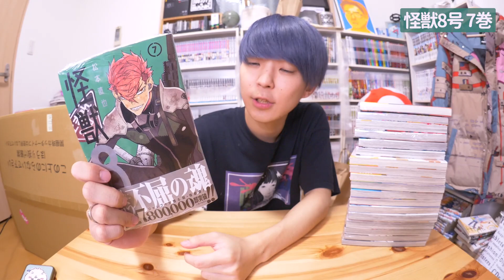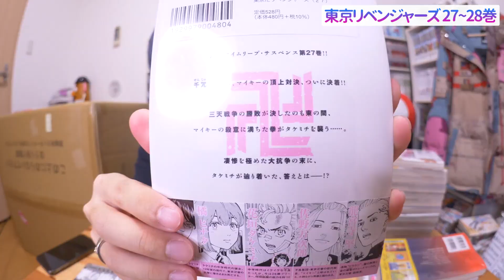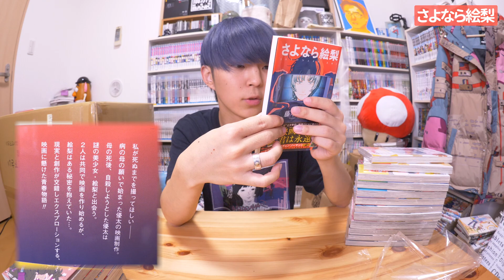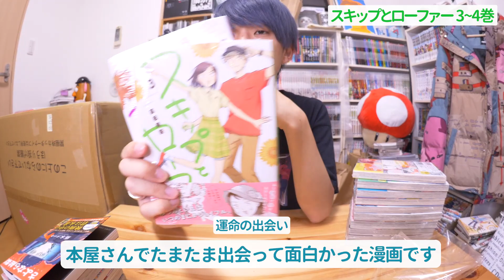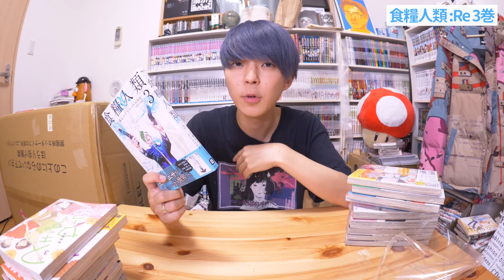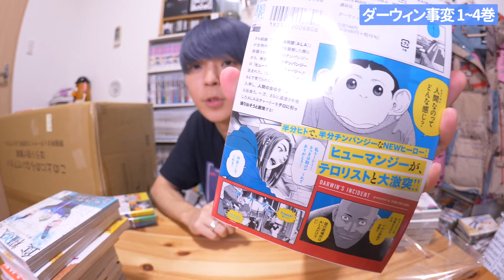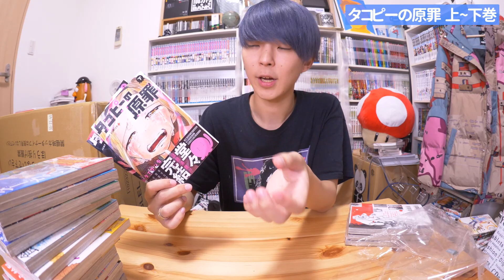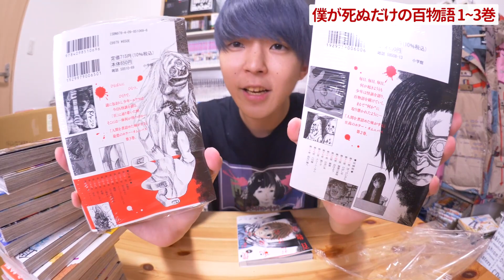【2万円分】まだ知られていないオススメ漫画！買ってきた漫画紹介！！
▼もっとはるきの日常を知る

‹この動画が好きなら多分好きな動画›
▼買ってきた漫画紹介 前編はこちら

‹親近感を抱いてもらいたい自己紹介›
サラリーマンをしながらFreeLife（自由な生活）を謳歌していて、
「自由系YouTuber」という1人しかいないジャンルを声高らかに叫んでいます。
服や漫画、食べ物、最近は家具など好きなものを紹介したり、身の回りに起こったことについて喋ったりしています。

いかんせん自由なので、更新頻度はバラバラです。たくさんあがってるときは褒めてください。嬉しい気持ちになります。

一貫性があるようでないようであるので、まずは好きな動画を好きに見てくれたら良いかと思います。

詳しいプロフィールは概要欄に記載してあるので暇なときに読んで見てください。
今日からあなたの人生の一部になれたらこれ、幸いです。よろしくお願い
いたします。

‹各種SNS›
▼Instagram（かっこいい俺と日常）

‹完全ソロプロデュースのアパレルブランド›
IkkaiYasumi.（いっかいやすみ）